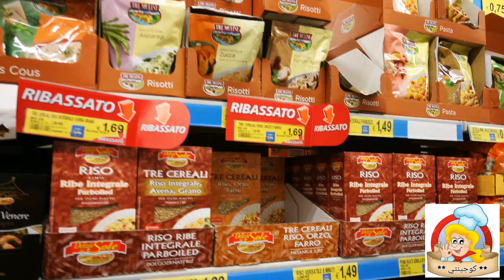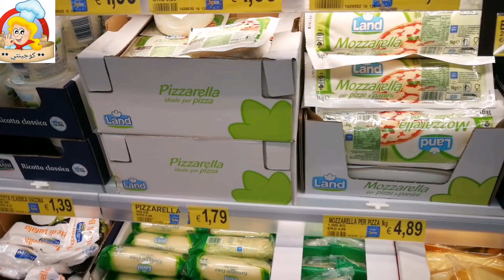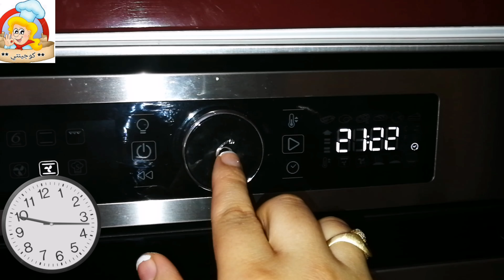فلفل محشي وروتيني و شوفوا ماذا خربت إبنتي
أهلين و سهلين بالحلوين شكون ديما حائرة في دبارة الفطور أو العشاء هاني جبتلكم دبارة بنينة و متكاملة إنشاء الله تعجبكم و تجربوها و إنتظروني في المزيد من الأفكار و الوجبات  😍😍😋😋👌👌

لا تبخلوا علينا بتعليقاتكم الجميلة , ويمكنكم مشاركة جميع وصفاتي إن أعجبتكم وطبقتموها عبر الشبكات الإجتماعية فيسبوك و تويتر/ إنستغرام و سناب شات و مرحبا بكم 😍😍😘😘

❤ Snapchat سناب شات :Ma cuisine كوجينتي